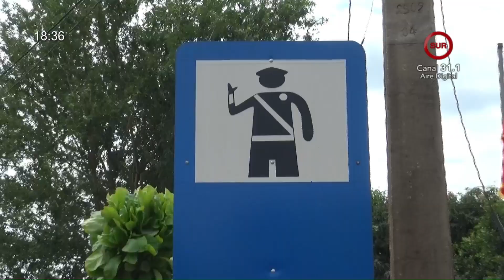𝗗𝗲𝘁𝗶𝗲𝗻𝗲𝗻 𝗮 𝗽𝗮𝗿𝗲𝗷𝗮 𝗽𝗼𝗿 𝗵𝗲𝗰𝗵𝗼𝘀 𝗱𝗲 𝗿𝗼𝗯𝗼𝘀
la mujer citaba por facebook a sus víctimas
la mujer concretaba citas y el hombre los robaba
fueron varias las víctimas según las investigaciones